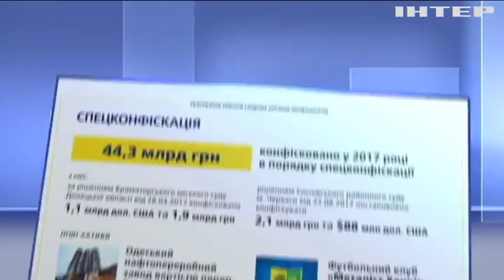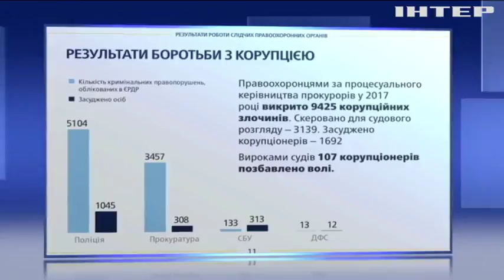Луценко подвел итоги работы ГПУ